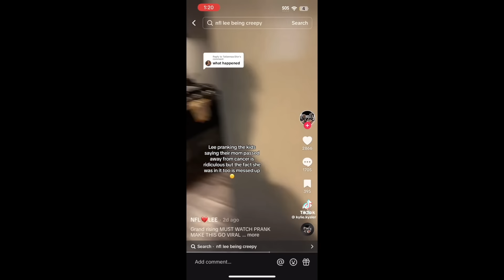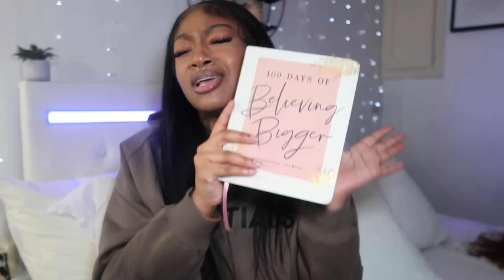MESSY MUKBANG.. ( dating,exploiting kids for views, parasocial relationships + MORE) nijheaaniah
100 Days of Believing Bigger: Devotional Journal

Limited-time deal: CSB She Reads Truth Bible, Poppy Linen, Black Letter, Full-Color Design, Notetaking Space, Devotionals, Reading Plans, Two Ribbon Markers, Sewn Binding, Easy-to-Read Type